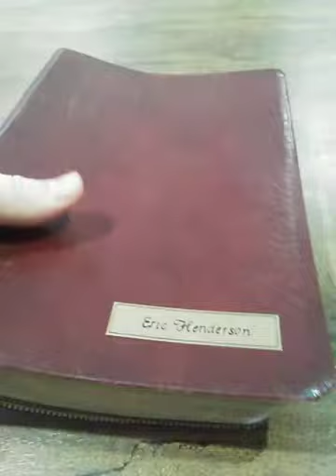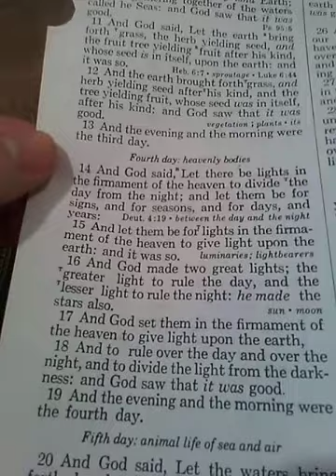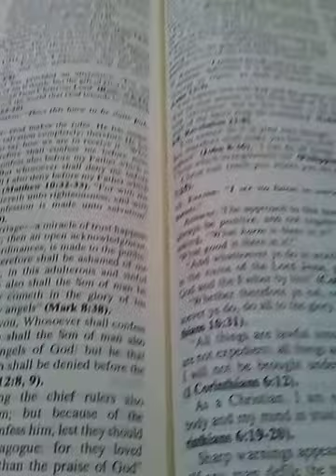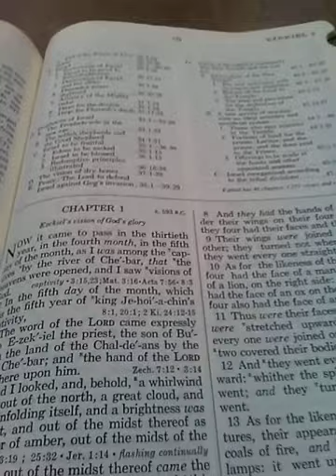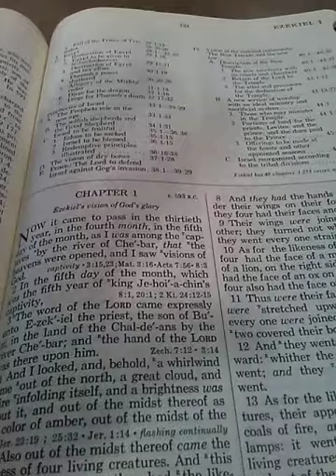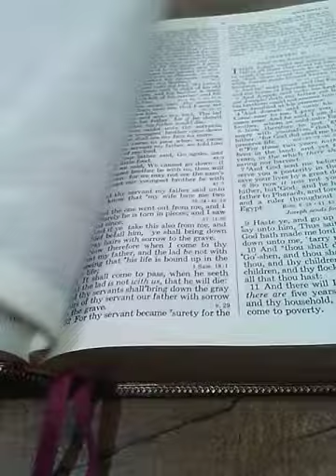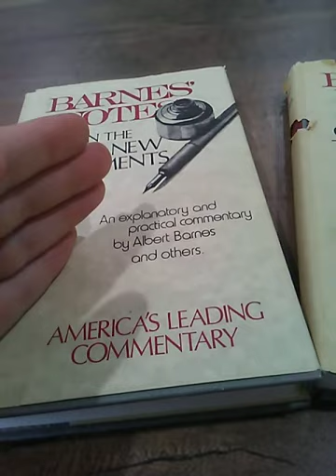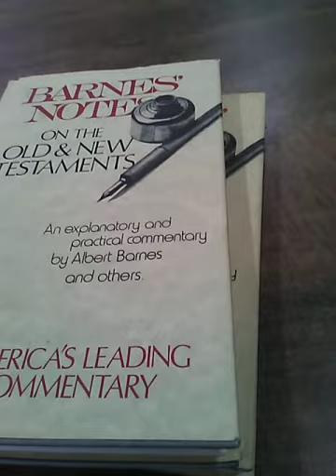Awesome deals at my local Bible book store!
A look at some items I got at my local bookstore. And a gift for a brother.